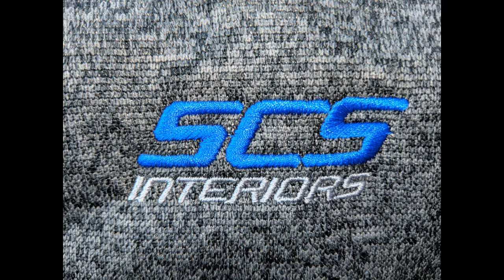SCS Interiors - Hiring a Designer & Master Upholsterer